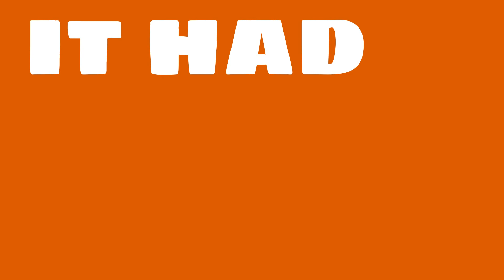How big of a company is Liberty Global?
Watch this video to learn about Liberty Global.